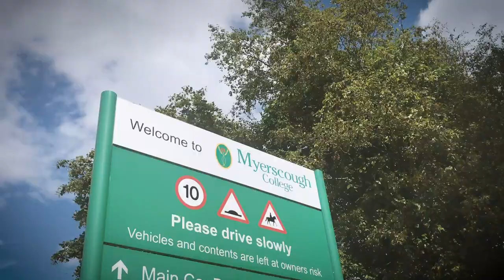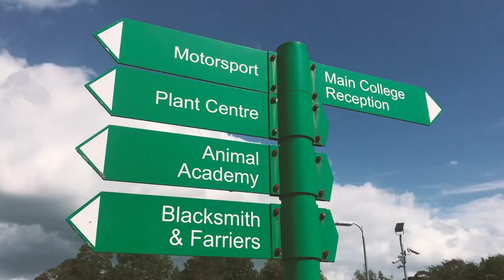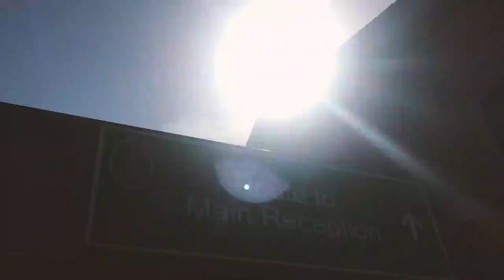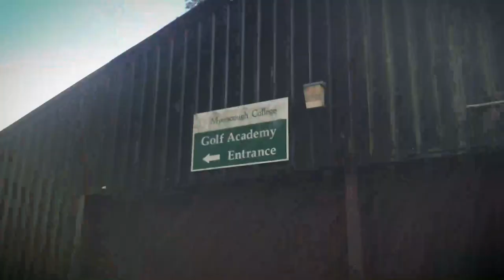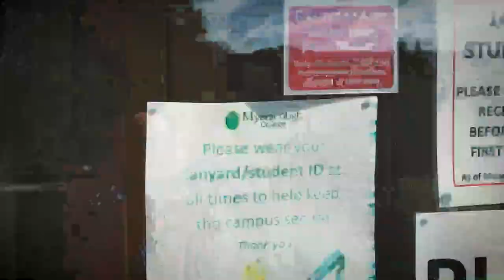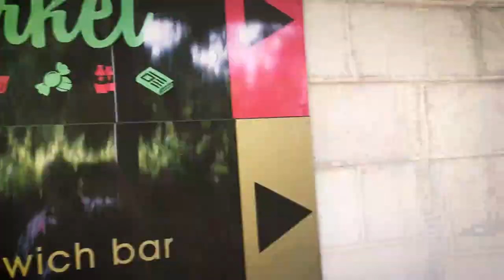Our Preston Campus in 5 and a half minutes!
Unable to visit our campus? No worries - here's a whistle-stop tour of Myerscough College's Preston Centre!